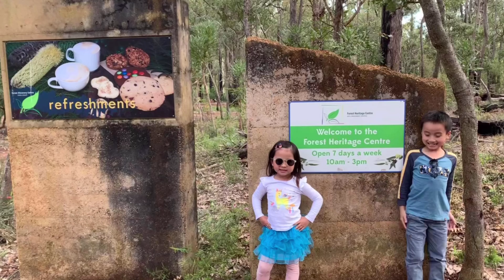Springs 2020 fun time with Kevin and Kylie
Kevin and Kylie had fun on Springs 2020